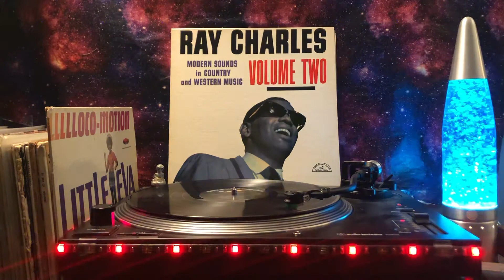Ray Charles - You Are My Sunshine